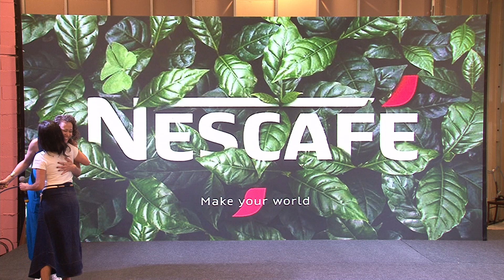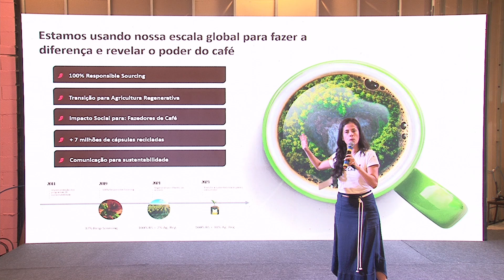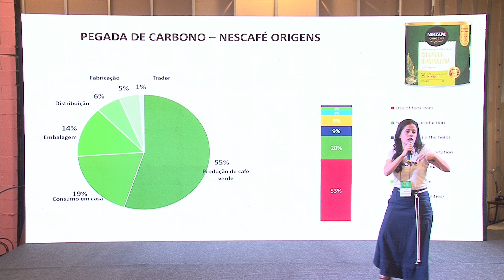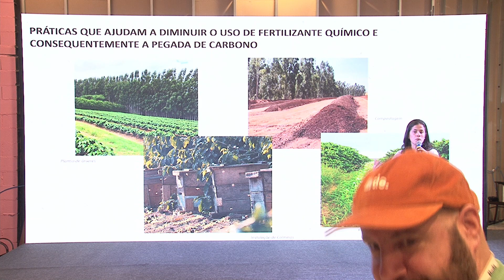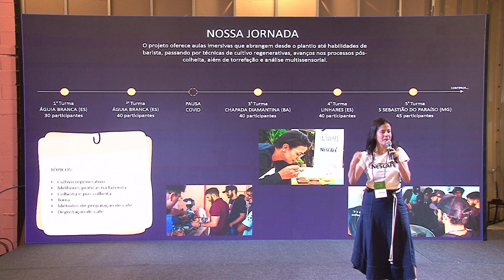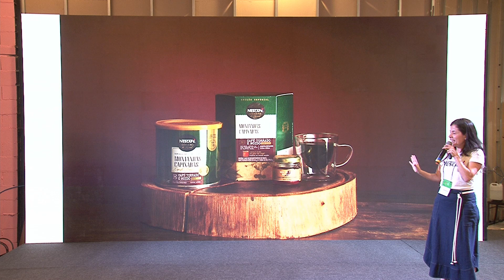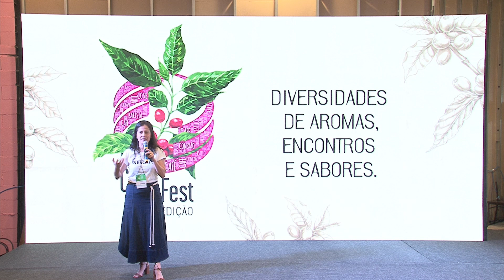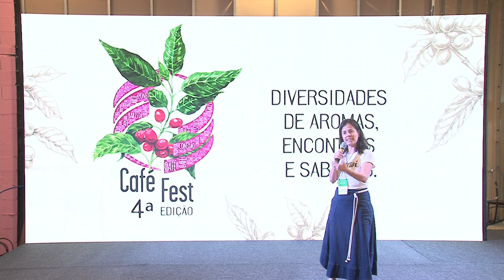Sustentabilidade na Cadeia do Café com NESCAFÉ CAFÉ FEST 2024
O que significa ser SUSTENTÁVEL para a grande indústria do café? A gerente de sustentabilidade da Nestlé, Cecília Seravalli Soares, explica os projetos que a marca NESCAFÉ foca em detalhes na jornada sustentável no solo à xícara.

Cultivando com Respeito, Promoção da transição para a cafeicultura regenerativa, redução de insumos químicos são algumas das iniciativas compartilhadas na 4ª Edição do CAFÉ FEST em 2024.

Essas palestras serão transformadas em episódios do podcast COFFEA e podem ser acessadas nesses links:

Essa é uma parceria exclusiva entre o evento CAFÉ FEST e o primeiro podcast de café do Brasil e o primeiro bilíngue do mundo: o COFFEA.

SOBRE O EVENTO:
O Café Fest Cerrado é o maior Festival de cafés especiais do Centro-Oeste. Incorporado à Lei Estadual N° 21.982, de 30 de maio de 2023. O festival tem caráter cívico, cultural, turístico, reforçando a cultura do café especial de Goiás. Um evento que envolve múltiplos setores e profissionais da cadeia produtiva do café de especialidade, do produtor ao público consumidor. O Café Fest 4ª Edição aconteceu nos dias 19, 20 e 21 de Abril de 2024, e fortaleceu e contribuiu no desenvolvimento de marcas e pessoas ligadas ao café especial.